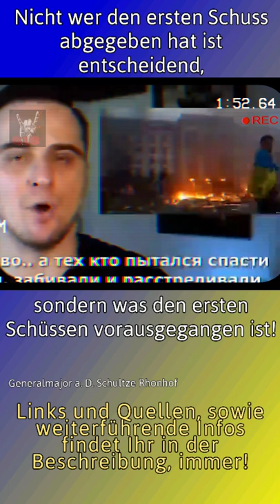Warum RT abgeschaltet wurde - ein wichtiger Gegenpol in der Medienlandschaft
quelle whatsäpp

Wenn jemand den Typ oder den Ursprung kennt, schreibt es mir bitte!

᛭᛫᛭᛫᛭ᛗ᛭᛫᛭᛫᛭ᛈ᛭᛫᛭᛫᛭ᚸ᛭᛫᛭᛫᛭ᚸ᛭᛫᛭᛫᛭
᛭ Meine Meinung;